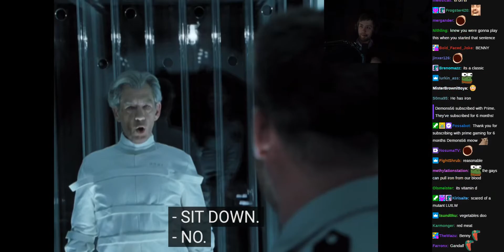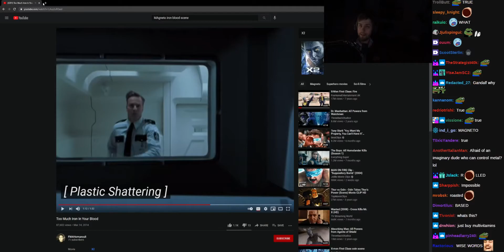Chance is Afraid of Iron in His Blood - Feb 27, 2021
Vod Game: Just Chatting
Views: 412381

Start Time: 06:14:42
End Time: 06:16:32